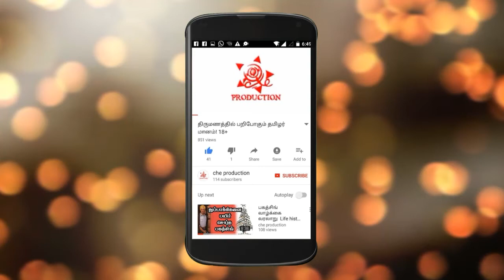Tamil Audio Book | Pen Yen Adimaiyanal 06 | vivasaram | Puthagam Pesuthu | Che Production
The first Audio book from che Production that named as "Pen yen adimaiyanal" written by the great leader Thandhai periyar. This video is just a introduction for text book. This audio book series Titled is "Puthagam pesuthu". Finally we would like to thank "Periyar Self- Respect Propaganda Institution (PSRPI)" publication.

Book Name :- Pen yen adimaiyanal

Author          :- Thandhai periyar

Voice            :- M. Mabubee

Audio Book
Production  :- Che Production

Audio Book
Title              :- Puthagam Pesuthu

Support us